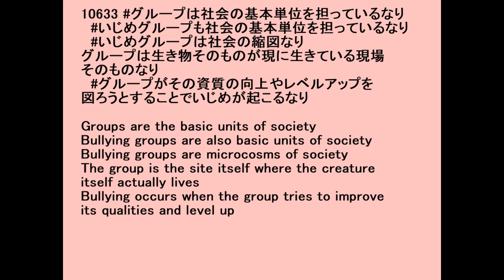10633〔約束の地論 GCZハニカムゾーン〕マイアクションプログラム社会の縮図 My Action Program Microcosm of Society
10633
グループは生き物そのものが現に生きている現場そのものなり

Groups are the basic units of society
Bullying groups are also basic units of society
Bullying groups are microcosms of society
The group is the site itself where the creature itself actually lives
Bullying occurs when the group tries to improve its qualities and level up

◇参照 : マイアクションプログラム社会の縮図